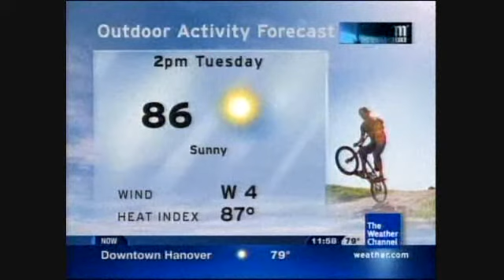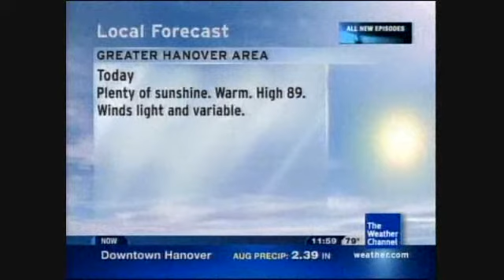Local Forecast - 8/25/09 - 11:58am